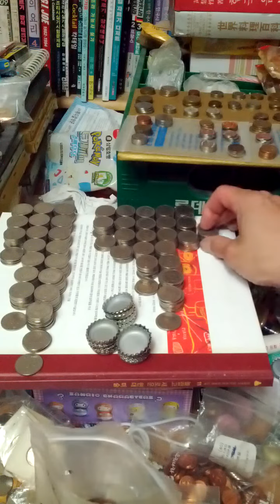Coin Bundle of 100 Won 1997(AH 1419) Issue 100 pieces-03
Thu 4th May 2023(AH 1444 Shawwal 14th)
And thank you about help for Kim Gil Ja, once again!